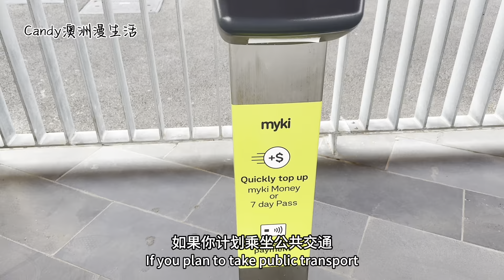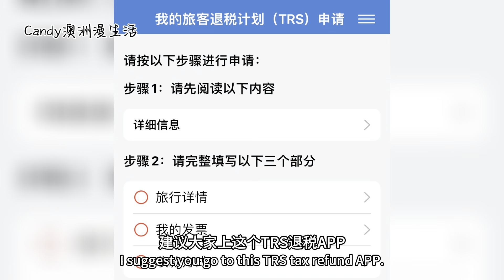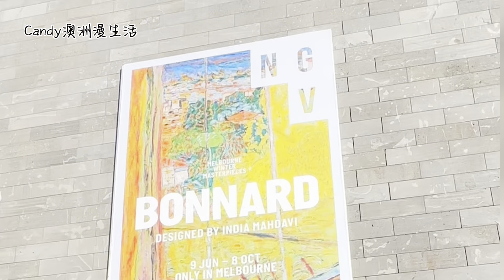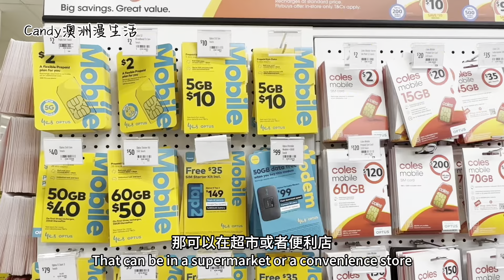7.到澳大利亚 墨尔本旅游你一定要知道的10件事！CC字幕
在2017年之前，墨尔本连续 七年 被评为全球 最适宜居住 的城市
今年，墨尔本排在全球第3位。同时墨尔本也是世界著名的旅游城市

这个视频我会带大家来了解，如果你准备到墨尔本旅游之前，需要了解的 哪10 件事